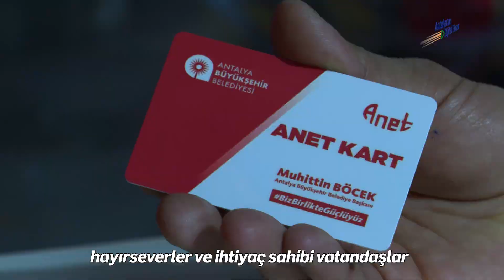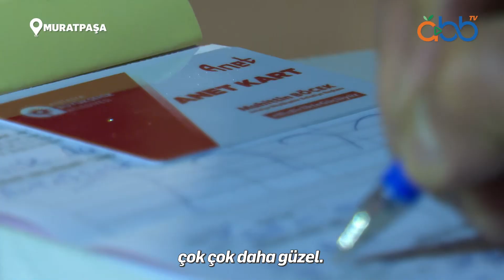Geleneksel Ramazan Etkinlerimiz devam ediyor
Karaalioğlu Parkı’ndaki Geleneksel Ramazan Etkinliklerimizde Karagöz Hacivat ve orta oyunu vatandaşlarımız ile buluşurken ANET Kart ile Antalyalılar yardımlaşma ruhunu doyasıya yaşıyor.